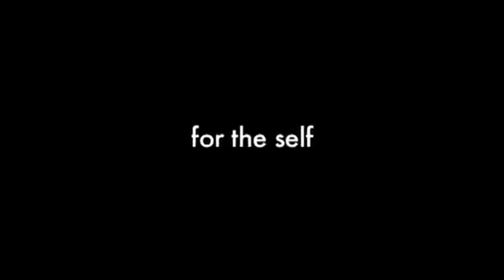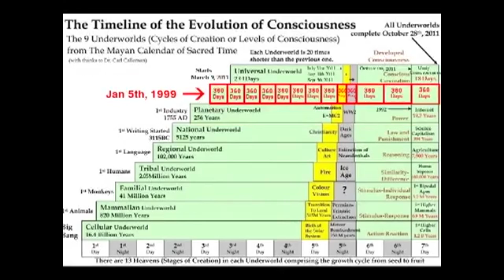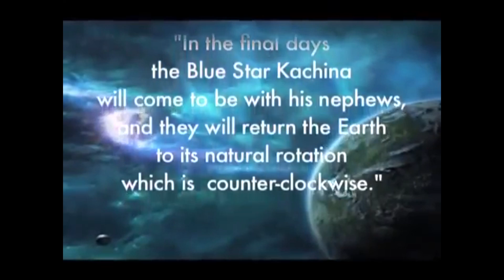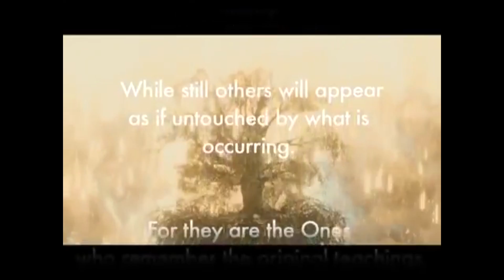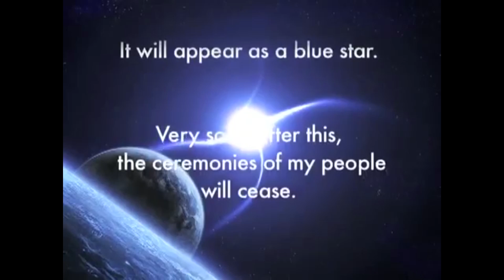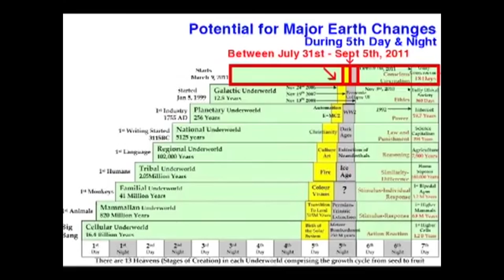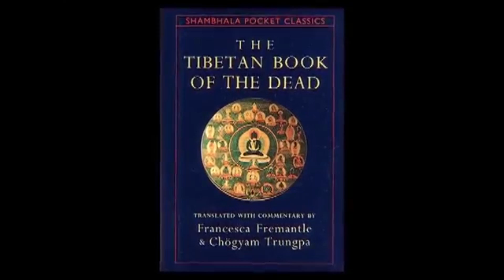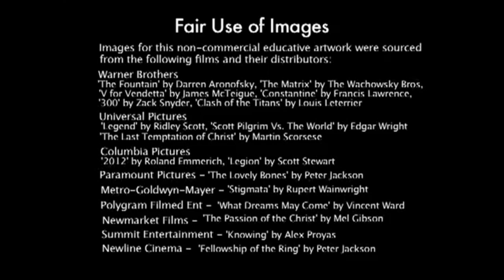The Quickening - Awakening As One [Full Movie]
The Quickening (Full Movie) by Awakening As One